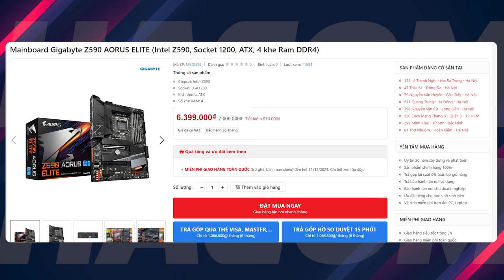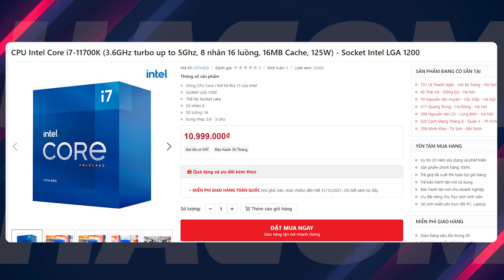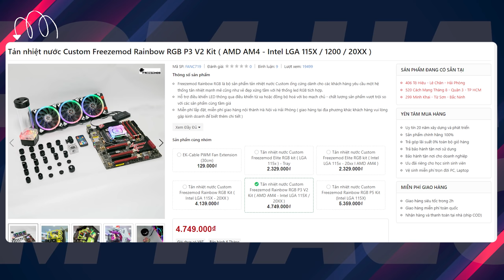Khách Hàng Bỏ 80 Triệu Để Được Bộ PC NTN?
Anh khách đến từ Thái Bình đã yêu cầu chúng mình lắp một bộ PC gồm những linh kiện rất là cháy như i7 11700K, Z590, RTX 3070 và hơn hết là được lắp trên một vỏ case vô cùng độc đáo Jonsbo MOD 5, vậy hãy bắt đầu video để xem mình và anh Tuấn Anh build bộ PC này như thế nào nhé!

Gskill Trident Z Royal Elite 16GB (2x8GB) DDR4 3600Mhz (2 kit)
Dây nguồn nối dài Lian Li Strimer Plus 24 Pin + 2x8 Pin Vga (V2)

Tổng: 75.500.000VNĐ (Chưa bao gồm khuyến mãi)